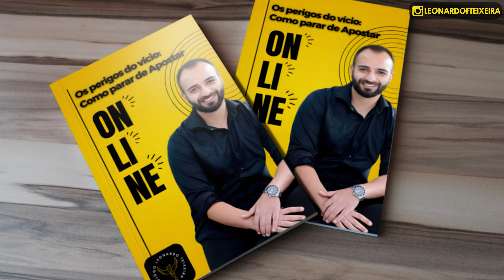APOSTAS ONLINE - O que é o TUCANITO?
O que é o TUCANITO?

Recentemente, surgiu no cenário virtual um novo caça-níquel online chamado "Joguinho do Tucano". Este jogo, embora colorido e aparentemente inofensivo, levanta sérias preocupações sobre o mundo das apostas online e seus potenciais impactos negativos na vida das pessoas.

O Tucanito, mascote simpático que adorna o jogo, pode enganar os jogadores com sua aparência amigável, mas a realidade por trás das luzes brilhantes e dos sons cativantes é sombria. O jogo, como muitos outros do gênero, possui elementos que podem levar à dependência e ao vício em jogos de azar.

O design intricado do Joguinho do Tucano, repleto de cores vibrantes e animações envolventes, é estrategicamente projetado para manter os jogadores colados à tela, alimentando a excitação constante que muitas vezes precede a decepção financeira. Os desenvolvedores do jogo empregam táticas psicológicas que aumentam a probabilidade de os jogadores gastarem mais tempo e dinheiro do que inicialmente pretendiam.

Além disso, o fácil acesso ao Joguinho do Tucano, disponível a qualquer hora do dia e em qualquer lugar com uma conexão à internet, pode contribuir para o agravamento dos problemas relacionados ao jogo. A facilidade com que as pessoas podem se envolver no jogo, sem limites físicos, pode levar a consequências desastrosas para as finanças e o bem-estar emocional dos jogadores.

É imperativo destacar os riscos associados ao mundo das apostas online. A falta de regulamentação eficaz pode expor os jogadores a práticas predatórias e exploratórias, com potencial para causar danos irreparáveis. O Joguinho do Tucano, como muitos outros caça-níqueis online, representa uma faceta sombria da indústria de jogos de azar, onde os interesses financeiros muitas vezes prevalecem sobre a segurança e a responsabilidade.